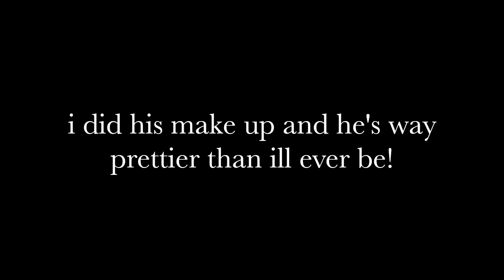BOYFRIEND DOES MY MAKEUP!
David is a beauty guru. Tell me I'm pretty... because he won't lol. But look how pretty he is! Watch me transform my boyfriend into my girlfriend below!
Music Creds: Jou Beats
Keep up with this little brown girl!
MUSICAL.LY: @lizzza
Thank you, lil sick nasties!

Love,
Liza